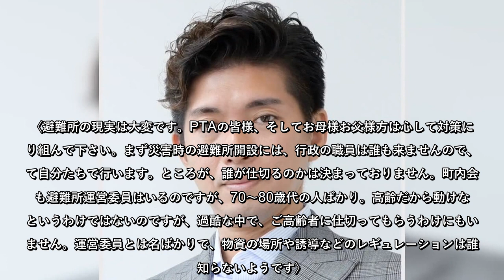宮崎謙介‹巷の陳情›突撃調査隊「大災害に備えた通達が過酷すぎる」